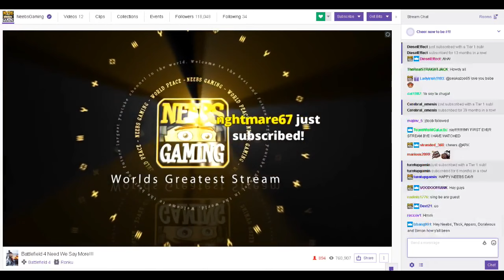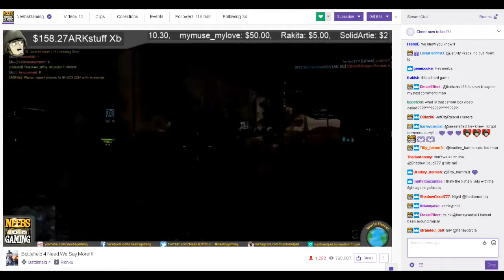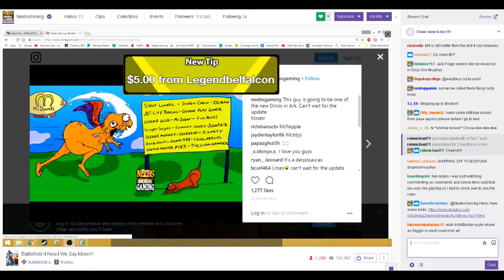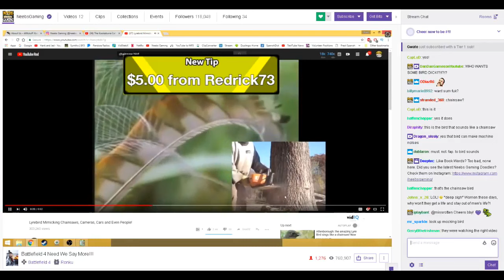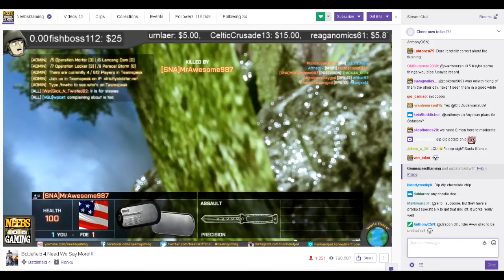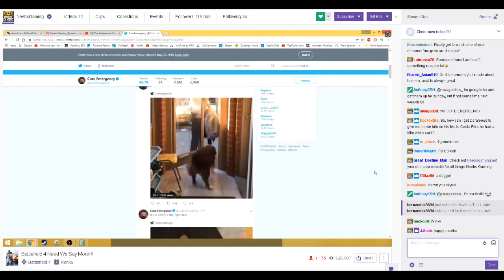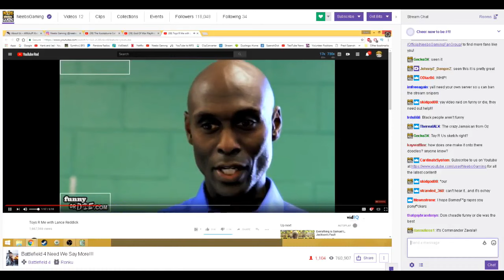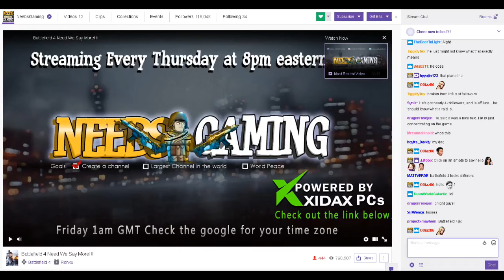Battlefield 4 - need we say more! Stream date: 5-3-18